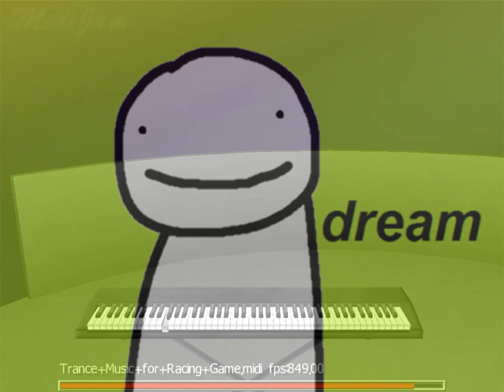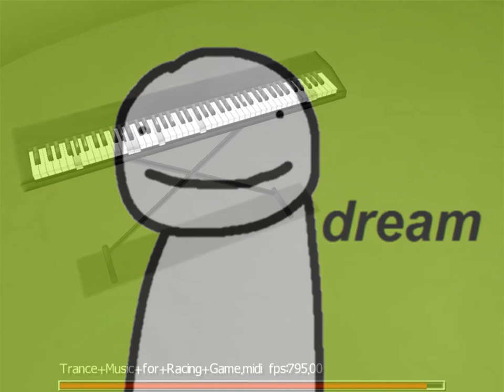trance midi for racing game (dream music but a midi)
Links and Stuff.
MySpace: NO!!!
Other: ???